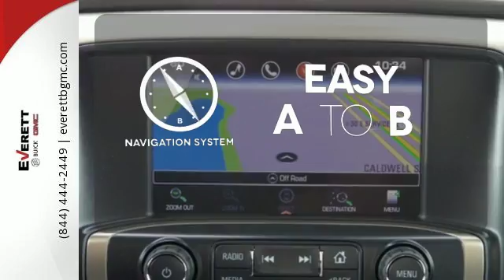New 2016 GMC Sierra 2500HD Benton AR Bryant, AR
Year: 2016
Make: GMC
Model: Sierra 2500HD
Trim: Denali
Engine: 8 Cyl. 6.6L
Transmission: Automatic
Color: Onyx Black
Interior: Cocoa/Dune
Stock #: GF210237
VIN: 1GT12UE80GF210237
Everett Buick GMC is 'Family Owned and Customer Friendly'. The dealership was opened in 2006 by Dwight and Susie Everett, and has grown into the #1 Buick GMC dealership in America. Come by the dealership today and you will be welcomed into our family friendly environment. Our goal is to provide you with the best car buying experience that you have ever had. After you buy your new Buick or GMC at Everett, you can trust our service department to take care of any issues that you may have in a professional and timely manner.

Address:
21099 Interstate 30